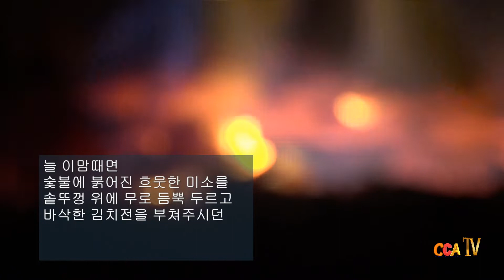윤인성 / 부침개 / 시낭송 / 박영애 (낭송시 선정)